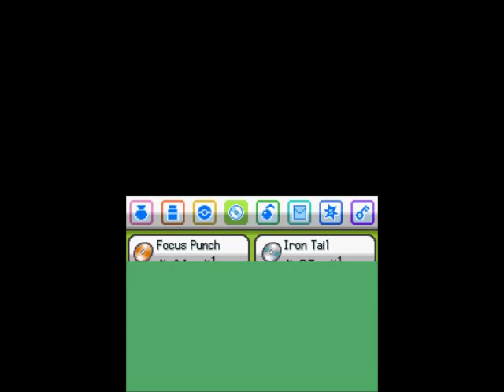Pokemon SoulSilver Playthrough - Part 22